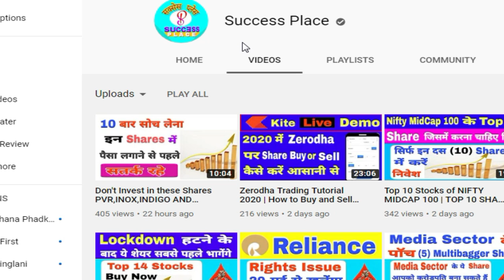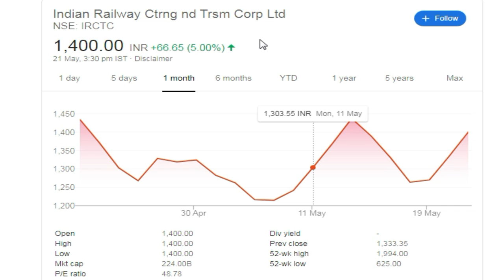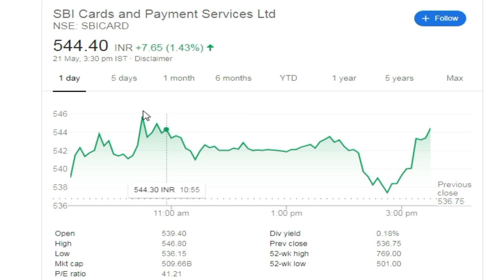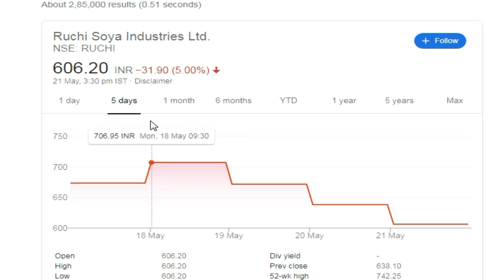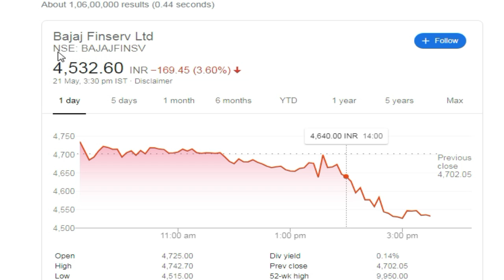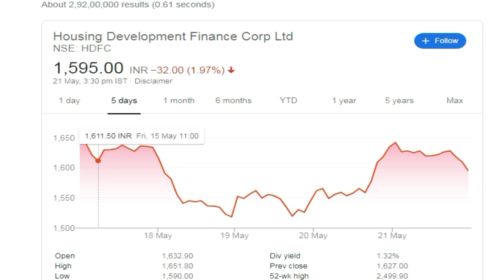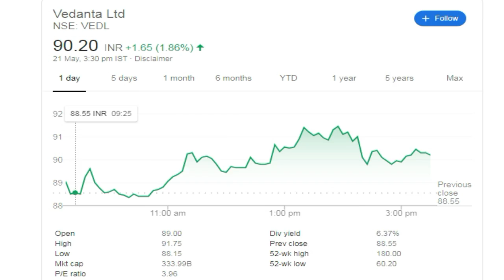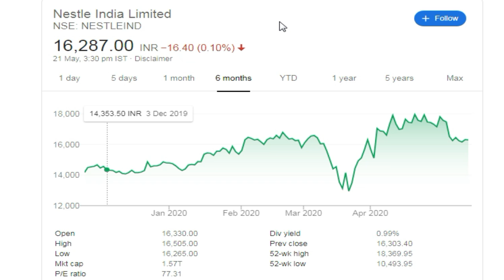Stock Market Update,IRCTC,HUL,Reliance,SBI Card,RUCHI SLOYA,Alok Industries,ITC,HDFC,Success Place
Stock Market Update,IRCTC,HUL,Reliance,SBI Card,RUCHI SLOYA,Alok Industries,ITC,VEDANTA,Success Place
Open Free Demat and Treading Account with Zerodha : -